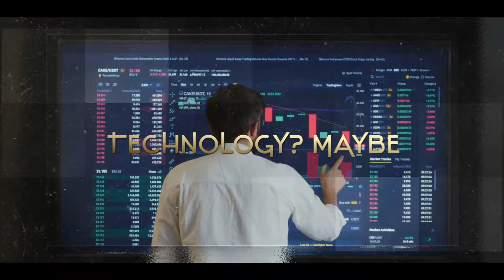مسابقة متفاعل شهر أغسطس August Giveaway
الهبيد يحييكم و يرحب بكم في ...
مــســـابقـــة شـهــــر أغسطس ...
موفقين جميعا ...

وبس كدة ... و كن هبيدا ;)